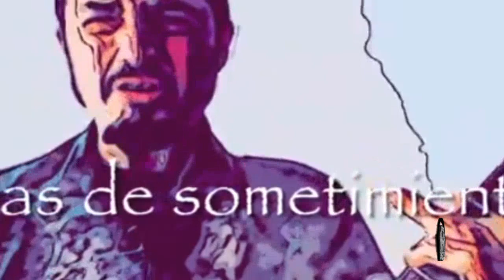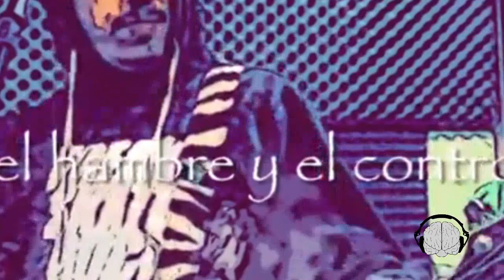Emilio Ilhenfeld en Polaroid de Mentes | Vorterix Bahía